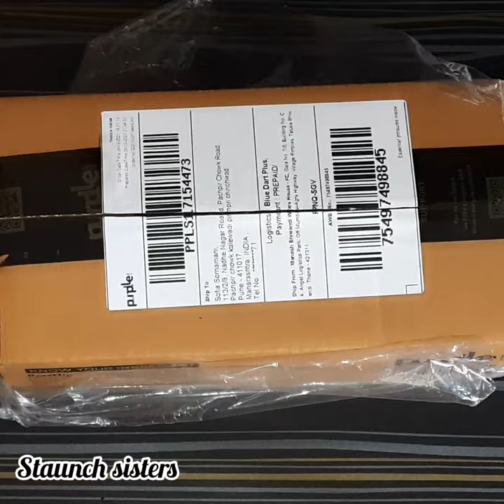(See Description for Detail) Online Products Good Vibes || Staunch Sisters